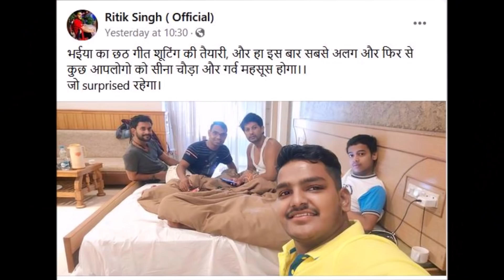पवन सिंह और सोनू निगम का सबसे महँगा और सुंदर छठ गीत - Pawan Singh - Sonu Nigam - Chhath Geet 2021